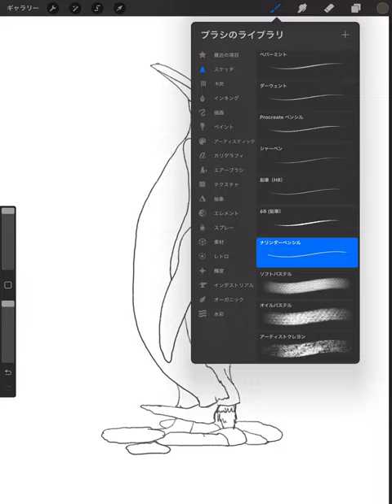🎨絵を描く練習✍️【613／shortバージョン】キングペンギン🐧 📚参考本：ペンギン大全／編集者：パブロ・ガルシア・ボルボログ＋P・ディー・ボースマ／訳：上田一生 他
絵を描く練習です🔰